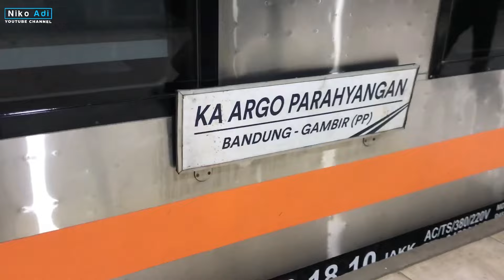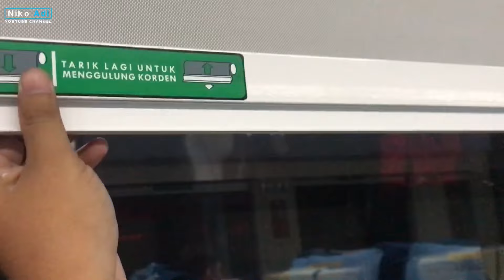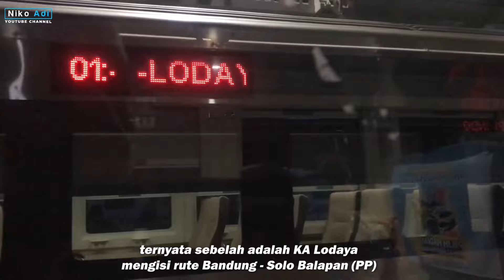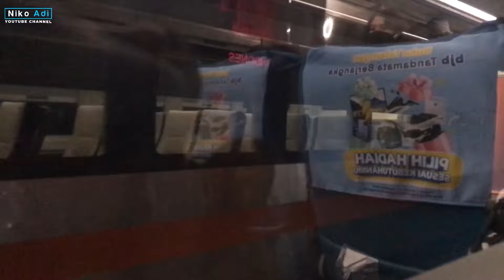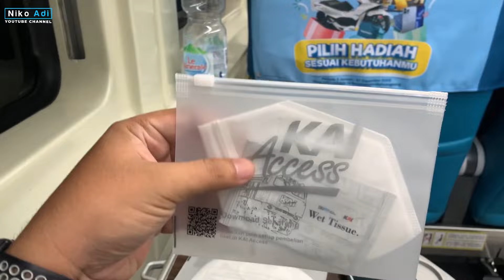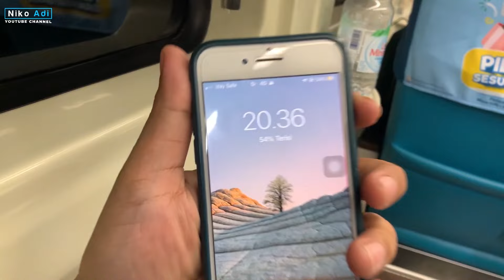HARGA 145 RIBU UDAH BISA NAIK KERETA EKSEKUTIF ARGO PARAHYANGAN DARI BANDUNG MENUJU JAKARTA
KA Eksekutif Ternyaman !
Hallo temen-temen
Selamat menyaksikan tayangan terbaru yang aku buat yaa..
divideoku kali ini aku berkesempatan mencoba kereta api Argo Parahyangan dengan rute St Bandung menuju Jakarta (Gambiir) dan diperjalanan ku ini aku engga sendirian melainkan ditemani oleh istriku hehehe
yang penasaran dengan tripnya langsung saja di tonton videonya sampai selesai ya..

FYI
Nama KA           : Argo Parahyangan (51A)
kelas                   : Eksekutif
Tiket                    : Rp. 145,000
Durasi                 : 3 jam 4 menit
Start BD              :18.15
Finish GMB         : 21.19